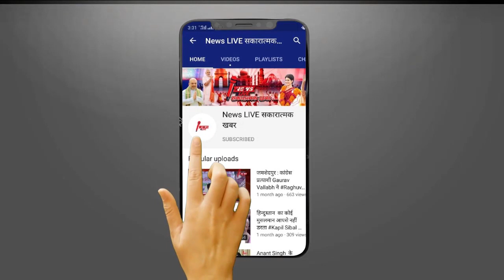Mayawati ने भतीजे Akash Anand को उत्तराधिकारी बनाने का फैसला वापस लिया, पद से भी हटाया, वजह ये बताई